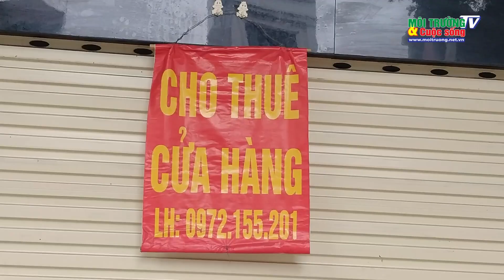Hà Nội: Nhiều hàng quán không thiết yếu rục rịch hoạt động, bất chấp lệnh cách ly xã hội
Sau một tuần thực hiện cách ly xã hội, phố phường Hà Nội chiều nay đã bắt đầu đông đúc trở lại. Nhiều hàng quán không cấp thiết bắt đầu mở cửa lưng chừng nhằm đối phó với lực lượng chức năng, cho dù tại thời điểm này, Chỉ thị 16/CT-TTg từ Chính phủ vẫn đang còn hiệu lực.